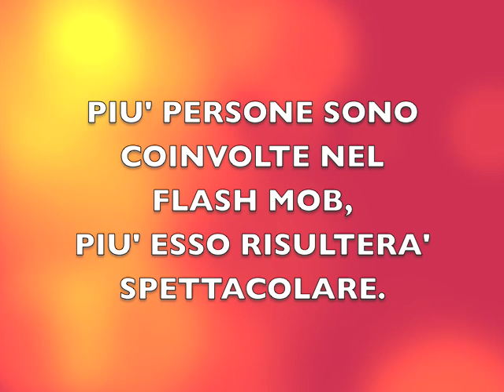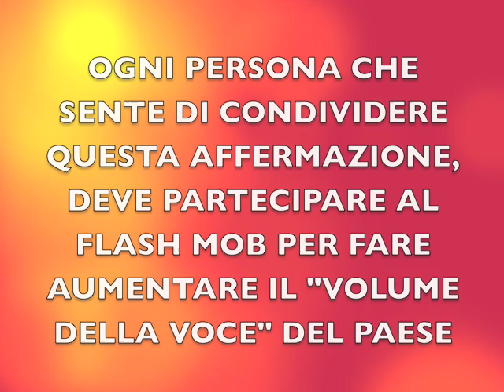Marina d'abbadia - flash mob.m4v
Aspettando il Flash Mob di Carnevale...marina d'abbadia san salvador TV...